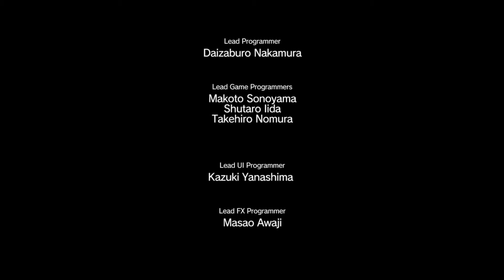Metal Gear Solid V Playthrough - Mission 39: [Total Stealth] Over The Fence [S-rank] [Tasks]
Mission Description

Extract the engineer who tried to defect from a Soviet base camp and is now being held at Wakh Sind Barracks.

[TOTAL STEALTH]: Complete stealth required. Game Over upon detection by enemy. Chicken Hat and Reflex Mode unavailable.

Mission Tasks

Extracted the captive engineer
Fulton extracted the engineer through the hole in the facility's basement ceiling
Extracted the prisoner plotting to escape the Wakh Sind Barracks
Extracted the four-wheel drive patrolling between outposts
Secured the blueprint at Wakh Sind Barracks
Scoring

Base time (m), each rank:

S - 16
A - 16.8
B - 18
C - 33
D - 46
E - 69
Max tactical takedown bonuses: 40